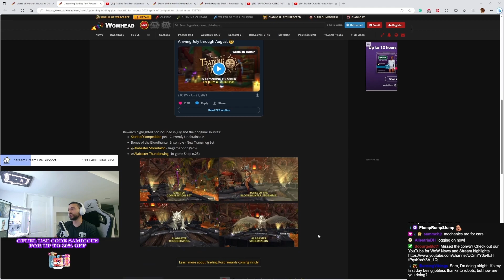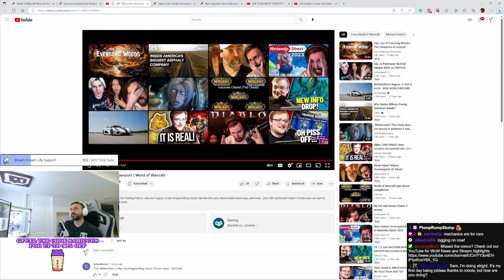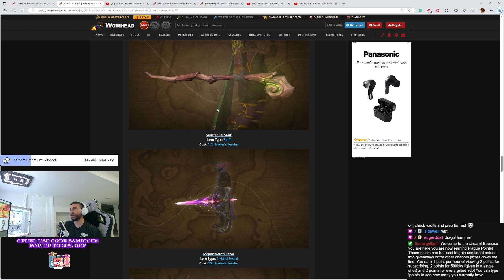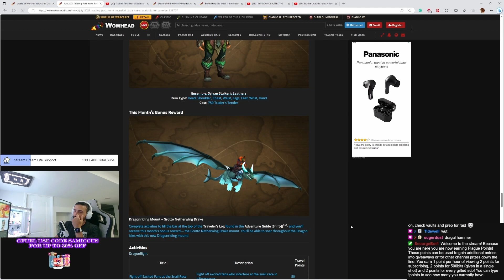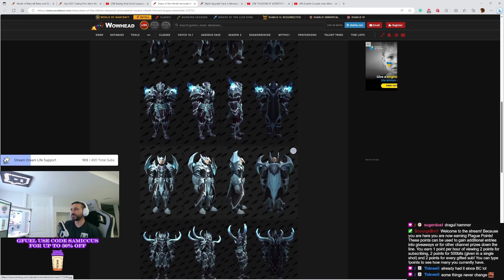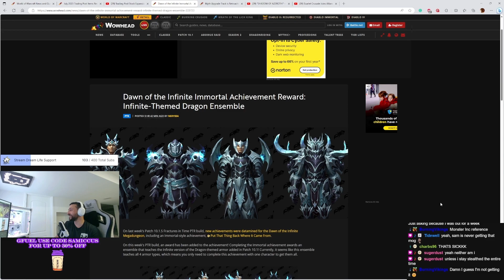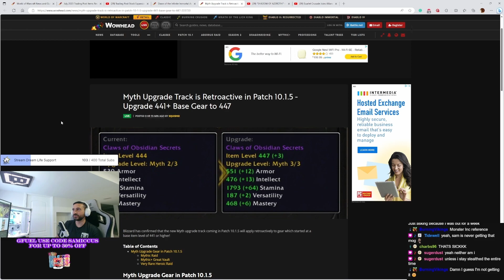INFINITE-Themed Dragon armor REWARD & UPCOMING Trading Post Rewards!!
Wowhead:
Upcoming Trading Post Rewards for August 2023 - Spirit of Competition, Bloodhunter Ensemble, Alabaster Mounts
July 2023 Trading Post Items Revealed - Extra Items Available for Summer
Dawn of the Infinite Immortal Achievement Reward: Infinite-Themed Dragon Ensemble